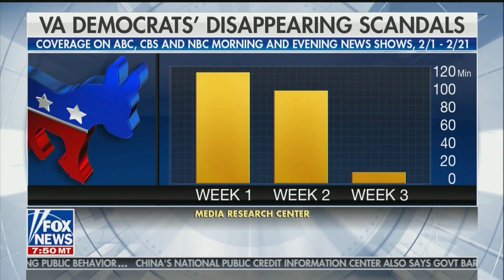Media Mob Double Standard on Reporting Stories that Make Democrats Look Bad • Hannity